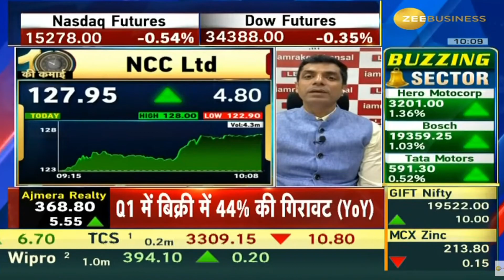NCC Ltd | Next Target | Latest News | Stock Analysis